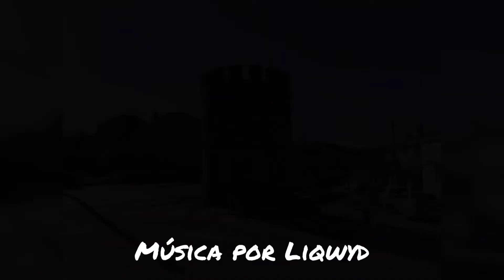Sansilvestre Pedrezuela 2020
Hola!!

Saludos!!!